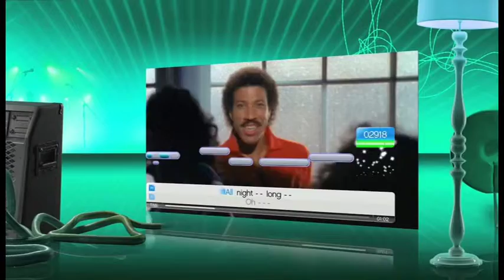Singstar Vol. 3